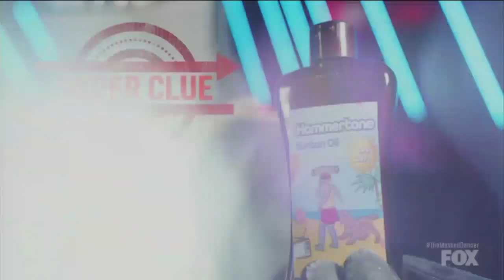The Masked Dancer Hammerhead Shark - Clues and Judges Guesses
Last night was The Masked Dancer Episode Five (Super Six) ! We got to see more clues and judge’s guesses for the Hammerhead Shark.

The Judges guesses for the Hammerhead Shark are so far, Pauly D, Vinny Guadagnino, David Dobrik and Mike The Situation

REVEALS SO FAR

Merch Links

Masked Dancer Show description

Hosted by comedian/actor Craig Robinson (“Ghosted,” “The Office”) and featuring celebrity panelists Ken Jeong (THE MASKED SINGER, I CAN SEE YOUR VOICE), world-famous choreographer and singer Paula Abdul, actor and the former “Giraffe” Mask on THE MASKED SINGER Brian Austin Green and actress and singer Ashley Tisdale.

THE MASKED DANCER will feature celebrity contestants shaking their tail feathers, while covered from head to toe in elaborate costumes and face masks, leaving audiences to guess their identities. Costumed celebrities will be joined on stage by masked partners and back-up dancers, as they perform a series of dances together, spanning from hip-hop to salsa, jazz to tap dancing and more. When it comes to dance styles, the sky is the limit. Each week, a series of clues will be sprinkled throughout packages, costumes and routines, leading the panelists one step closer to figuring out which famous faces are freestyling behind the masks. Between all of the celebrity competitors on the show, they've amassed more than 38 million albums sold worldwide, 20 Emmy® Award wins, 20 Grammy® Award nominations, 10 World Dancing titles, five New York Times Best-Selling Author titles, four Olympic gold medals and three Broadway show appearances.